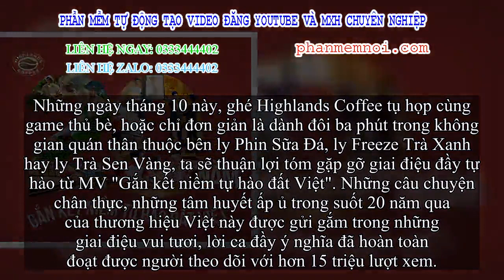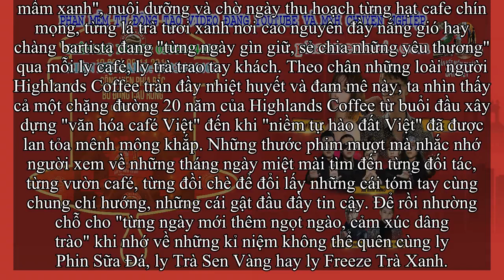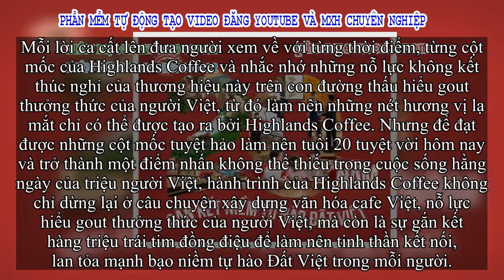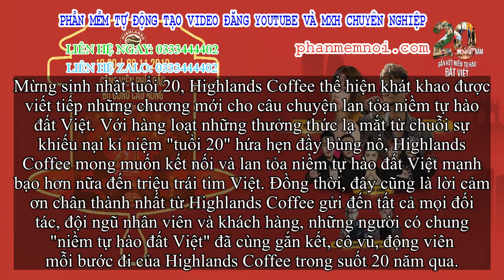✅ MV “20 năm gắn kết niềm tự hào đất Việt” của Highlands Coffee vượt mốc 15 triệu view